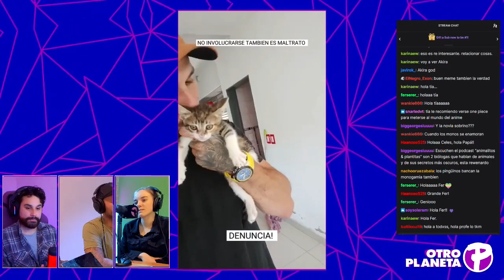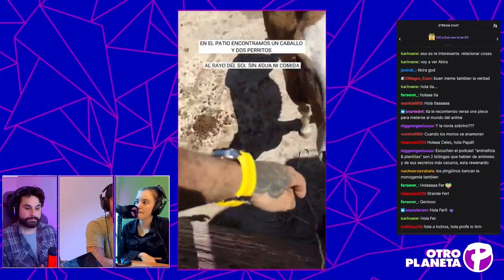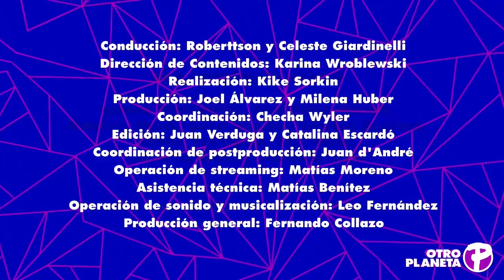Animé con Roberttson y Monogamia de animales con Celes - Otro Planeta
En el tercer episodio de Otro Planeta: discutimos sobre el fenómeno de la orca Gladys; Roberttson habló sobre animé y ambiente; Celeste Giardinelli nos contó todo sobre la monogamia en animales; nos visitó Fernando Pieroni, activista defensor de animales; recomendamos el documental “Blackfish”; y Rober estrenó el Trailer de su travesía en el Witness.

En Otro Planeta, la sustentabilidad  y la defensa del  ambiente se combina con otros temas de cultura pop, actualidad y entretenimiento; con secciones semanales, entrevistas e invitados especiales. En vivo. Todos los jueves a las 6pm  por nuestro canal de Twitch Otroplanetagp.

00:00 Apertura
09:40 Planeta Robertt
22:30 Planeta Celes
28:50 Planeta invitado
54:30 Cierre